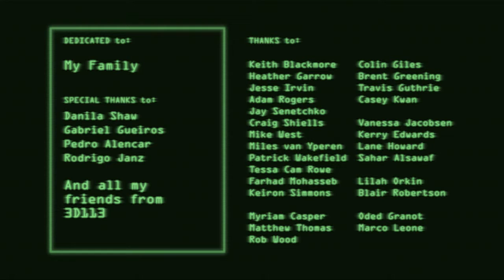DemoReel 2015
Demoreel as conclusion of 3D Animation and Visual Effect program at Vancouver Film School

Synopsis: This short film happens in 2050. Police has been monitoring citizen’s computers in search of a famous visual effects artist that disappeared from on-line world in 2015. People believe that he’s alive spreading his great work using a codename that has appeared in some Oscar winning movies.